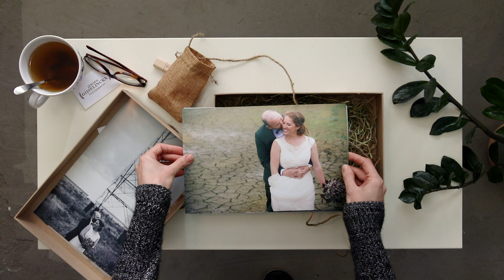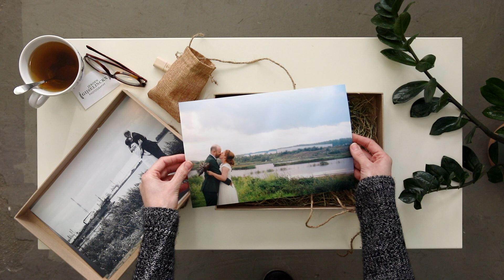Unpacking a Wedding by Jeroen Gijselinckx Photography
What to expect when you book your wedding at Jeroen Gijselinckx Photography? Watch the movie and find out!
Here you can see the unpacking video of a wedding by Jeroen Gijselinckx Photography.
With love, we make a beautiful box filled up with the memories of your day. There is an USB stick included with the high resolution images on it, some sweets and some perfect 20*30 prints.

Make your appointment and have a coffee with us. Let's talk about your beautiful day.